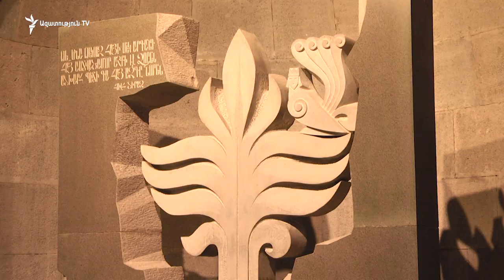Ջասթին Թրյուդոն այցելեց Ծիծեռնակաբերդի հուշահամալիր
Կանադայի վարչապետին ուղեկցում էին ՀՀ ԱԳ նախարար Զոհրաբ Մնացականյանը, Երևանի փոխքաղաքապետ Կամո Արեյանը, Կանադայում ՀՀ դեսպան Լևոն Մարտիրոսյանը: Նրանք ծաղիկներ են դրել Հայոց ցեղասպանության զոհերի հիշատակը հավերժացնող հուշարձանին: